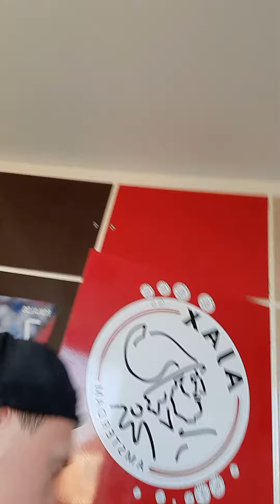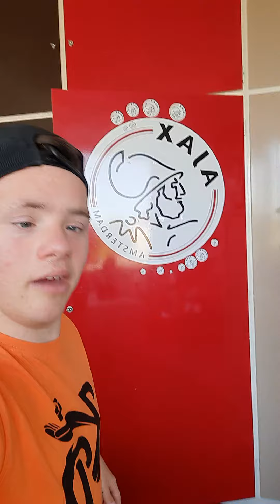klaar met eten knol pwer